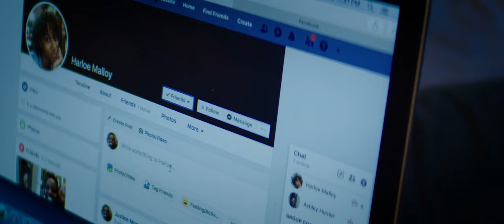DELETE | OFFICIAL TRAILER | MASON GREER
CAST: Charletta Rozzell, Khambi Hamis

DIRECTED BY: Mason Greer

PRODUCED BY: Khambi Hamis